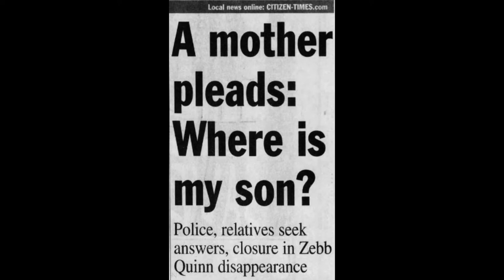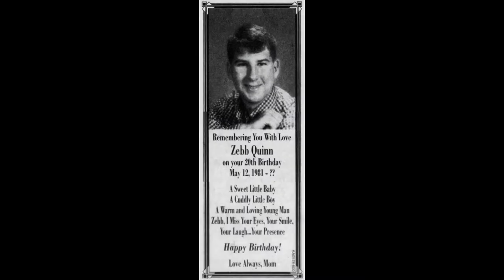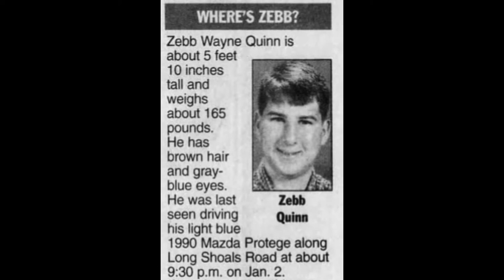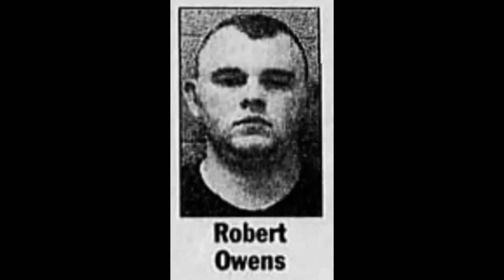Episode 169: The Vanishing of Zebb Quinn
Zebb Quinn was only 18 years old when he went missing on January 2, 2000. Authorities had their suspicions that foul play was involved, but it would take 15 years and two other disappearances for anyone to find out what happened to Zebb.

Researched and written by Haley Gray & Erica Kelley

Research assistance by Anna Luria

Episode suggested by Zebb’s friend Ileen

Edited & Mixed by Next Day Podcast & Erica Kelley